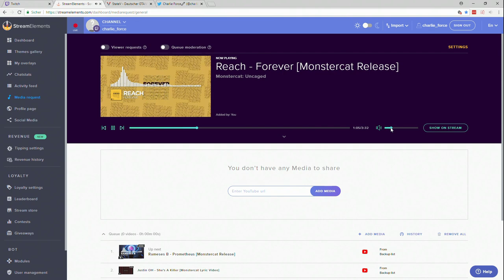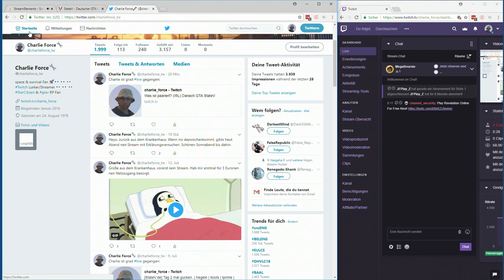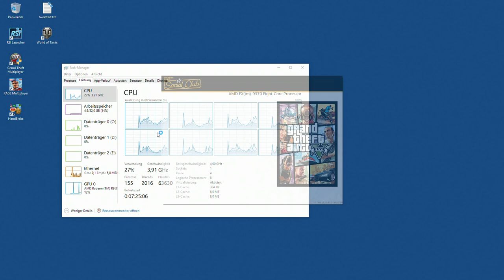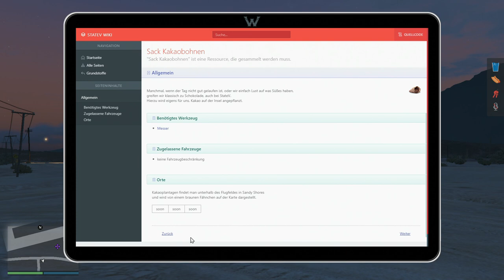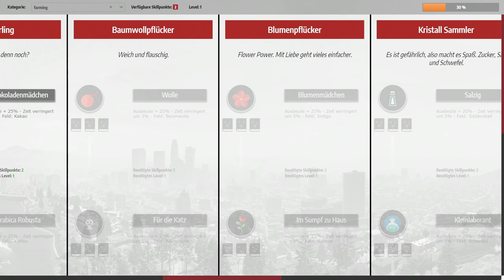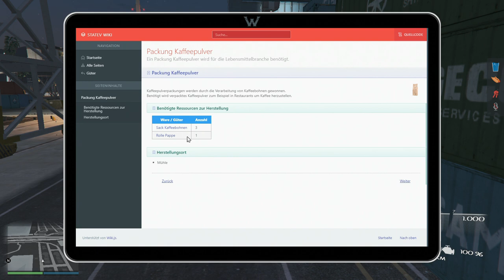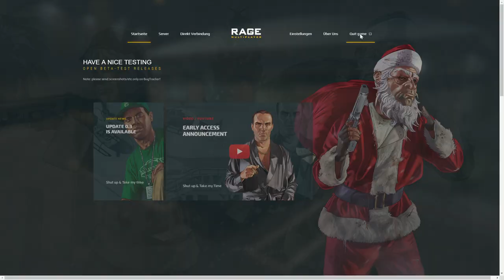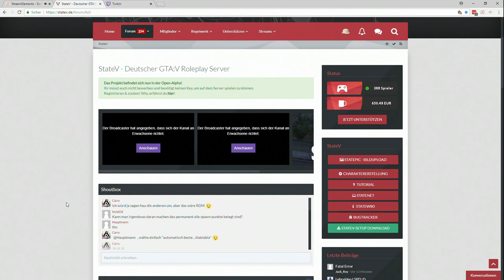14.7.18 IRL Was war los? Danach GTA StateV